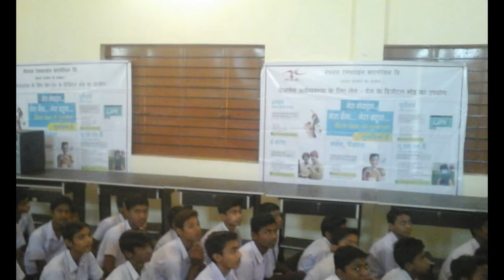Cashless Awareness Program held in RBBA Mill Bharat Vidyalay dated on 15.02.2017 and 18.02.2017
Cashless Awareness Program held in RBBA Mill Bharat Vidyalay andated on 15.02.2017 and 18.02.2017